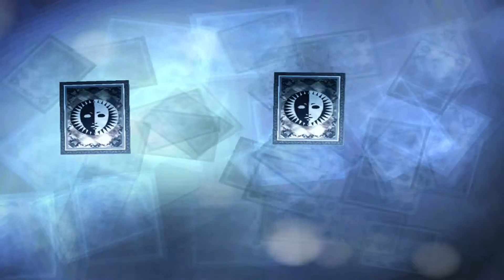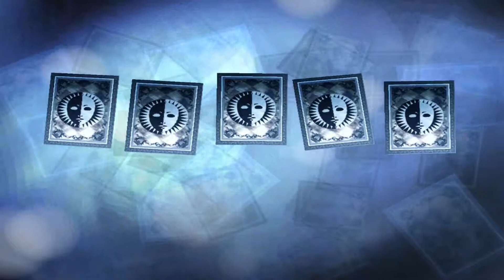ペルソナ3 Let's Play Persona 3 FES [German HD] # 116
~ Nao ~

ペルソナ
『ペルソナ2』で無くなった合体が復活した。ただし『女神異聞録ペルソナ』のスペルカード合体とは違い、ペルソナ同士を合体させるものであり、女神転生シリーズの合体システムに近い。前作までは熟練度によってペルソナが成長していたが、今作ではパーティキャラクターと同様、ペルソナも戦闘で経験値を獲得しレベルアップする。ペルソナ合体後、稀に「受胎」と呼ばれる現象が発生することがあり、習得スキルを全て覚えた際（既に覚えていた場合は次回レベルアップ時）に装備品を入手できる。
これまでのシリーズのペルソナ使いは複数のペルソナを付け替えることができたが、今作ではペルソナの複数所持、交換は主人公のみが有する特殊能力となっている。主人公以外のペルソナ使いは専用ペルソナしか行使できないため、敵の属性に合わせてパーティ編成をするという戦略も求められている。主人公が所持するペルソナの組み合わせによっては、特殊スキル「ミックスレイド」を発動させることもできる。
戦闘
前作までの敵は「悪魔」と呼ばれる存在だったが、今作では「シャドウ」と呼ばれる怪物になっている。戦闘で攻撃対象をダウンさせると連続で行動できるようになる（「ワンモアプレス」と呼ぶ）。ダウンさせるには敵の弱点を突く攻撃をするか、物理攻撃でクリティカルを出せばよい[注 2]。このため敵味方ともに弱点が戦闘の重要な鍵となっている。敵全員をダウンさせると総攻撃を仕掛けることができ、敵全体に無条件で大ダメージを与えることができる（条件によってはできない場合もある）。シャドウがプレイヤー側に総攻撃を仕掛けてくることはない。なお今作では、主人公が瀕死（HPが0）になった時点でゲームオーバーとなる。
本作では交渉システムが廃止され、代わりにシャッフルタイムが設けられた。戦闘終了後にシャッフルタイムが発生すると、画面に表示されたカードの中から1枚を引くことができる。ペルソナのカードであればそれを入手できる。ワンド（棍棒）のカードは経験値増加あるいはペルソナの能力値上昇、カップ（杯）はHP回復、ソード（剣）は武器入手、ペンタクル（金貨）はお金入手（今作では敵を倒しただけではお金は入手できない）、などとなっている。ダブルアップの可能性もあり、入手できるものがさらに増える。しかし、今まで引いたカードを没収されるブランクカードや、死神シャドウの登場を早めるデスが含まれたカードなど、悪い効果もある。